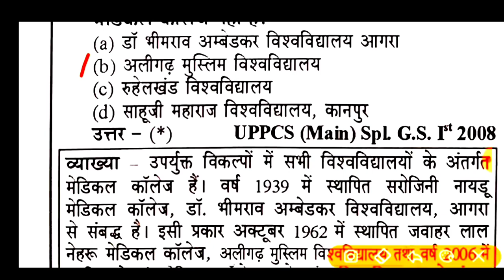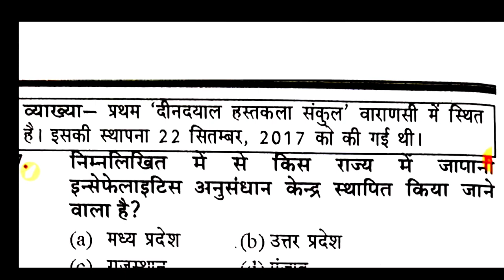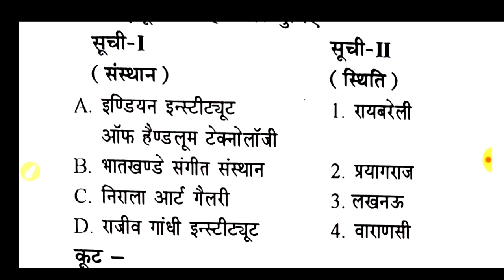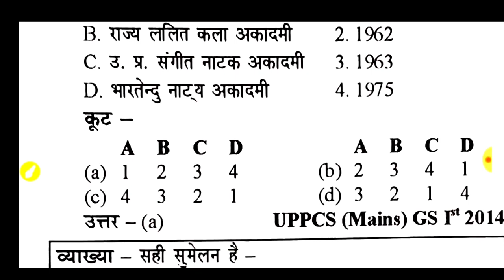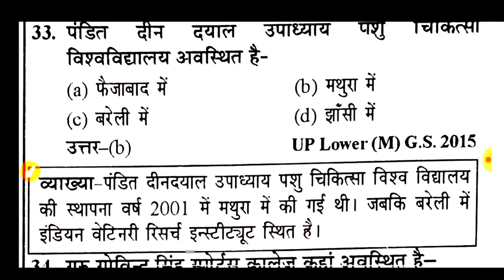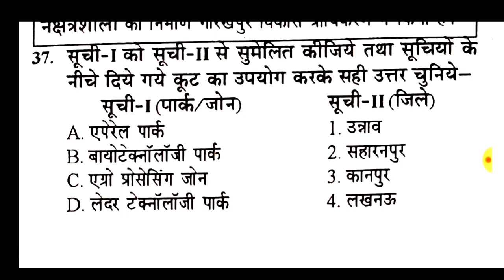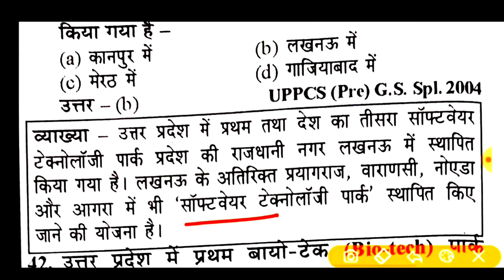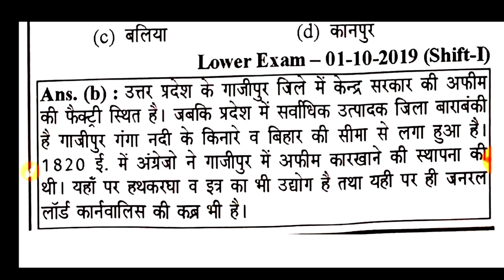up gk special🔥(उत्तर प्रदेश )🔴टेस्ट-,15//UPSSSC!,Lekhpal,UPP, जेल वार्डन